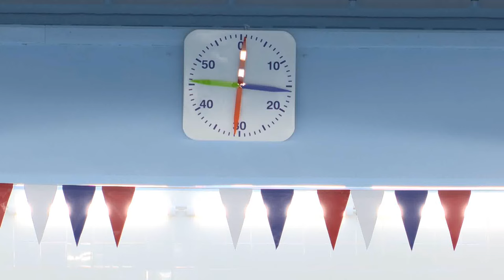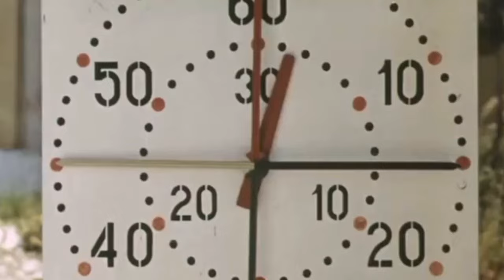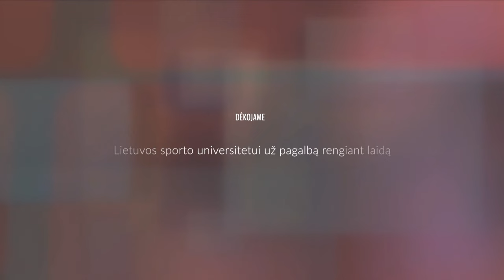Vyrų Šešėlyje - Birutė Užkuraitytė-Statkevičienė